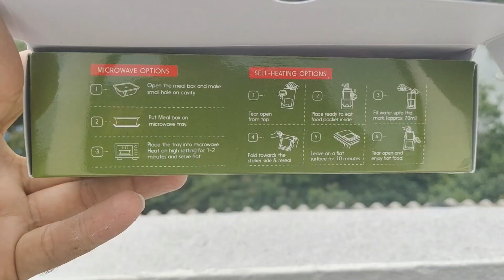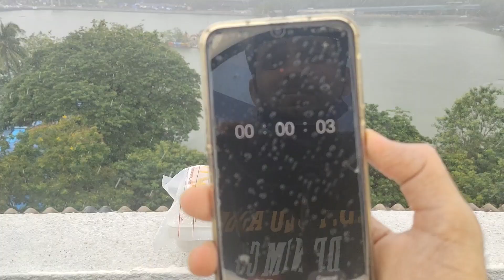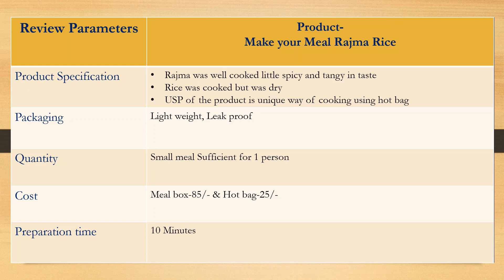TFA Review || Make Your Meal Ready to eat Rajma Chawal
In this video I am going to review Ready to Eat 'Rajma Chawal' of Make your meal brand using the innovative heating concept of Hot bag.
Now travelers can reheat ready to heat food anywhere anytime with just normal water.